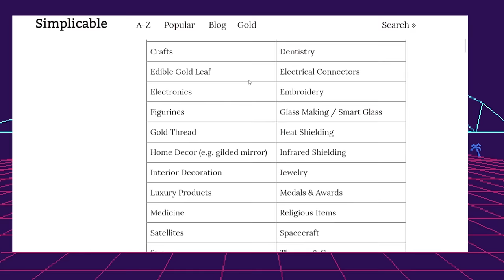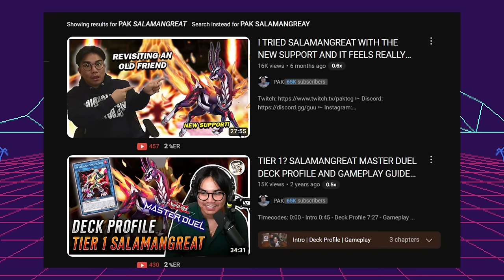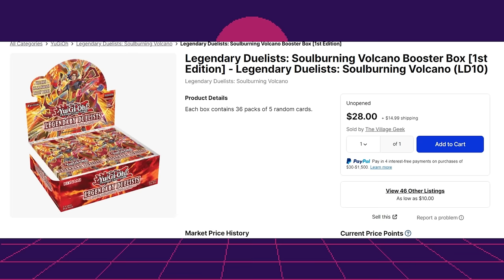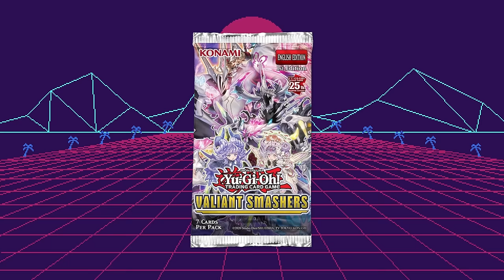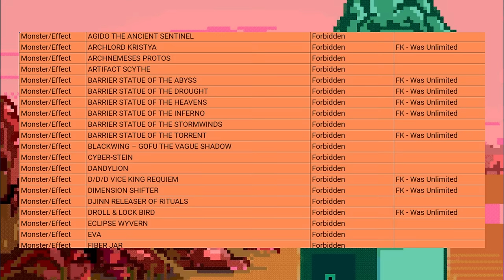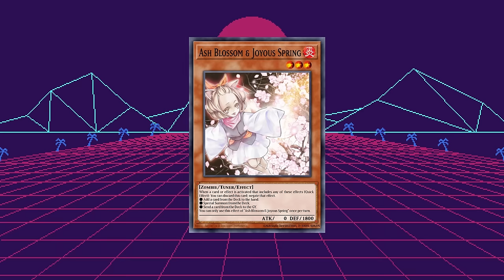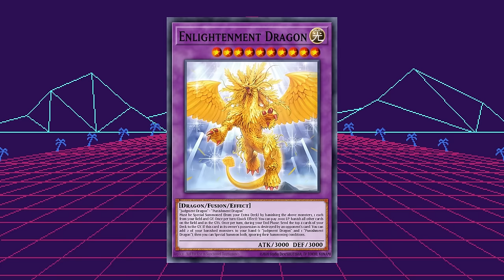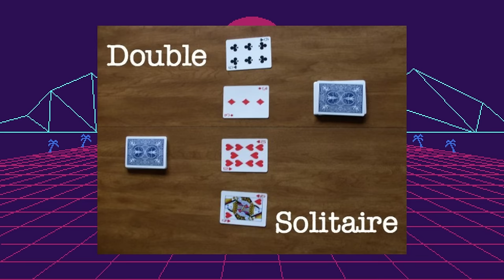How to Fix 96.6969% of Yugioh's Problems.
Today I'm fixing konamis mistakes and attempting to make this game fun so we have something to do for the next few decades before the meteors bring us to our knees. please konami pay attention, and fix you dumb game.